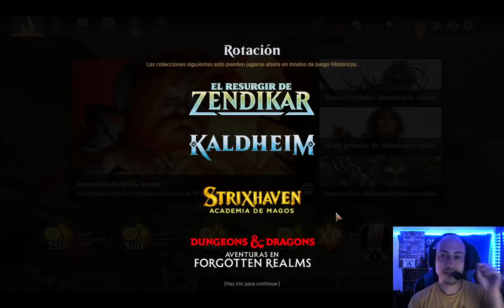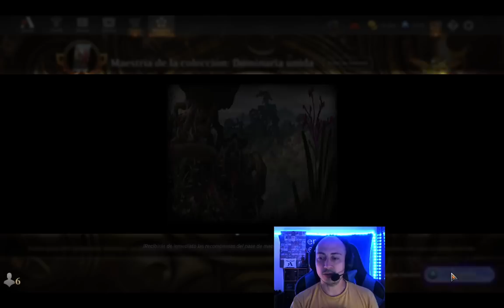Cómo empezar en Magic Arena. Especial Dominaria Unida